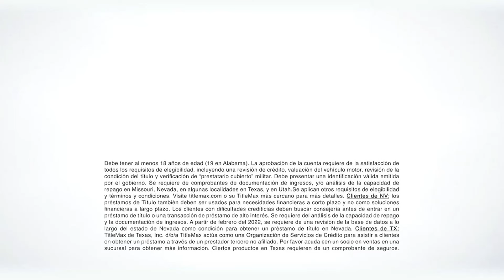Noticiero Telemundo Georgia 29 de mayo 2023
Comcast/ Xfinity: 18 (SD), 503 (SD), 797 (HD) and 1047 (HD)
AT&T UVerse: 18 (SD & HD)
Charter: 24 (SD) & 716 (HD)
Dish Network: 18 (SD & HD)
YouTubeTV: 18 (SD & HD)
GoogleFiber: 18 (SD & HD)